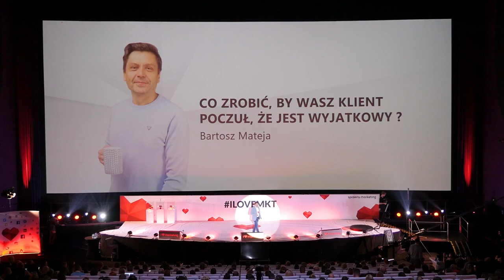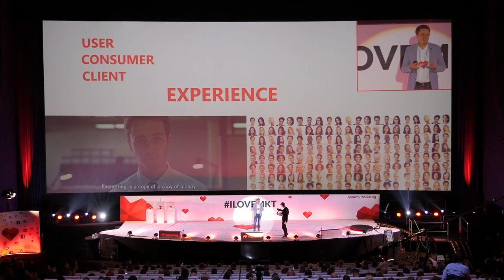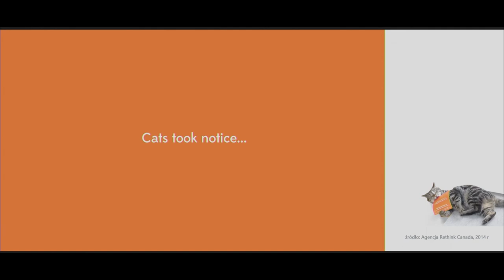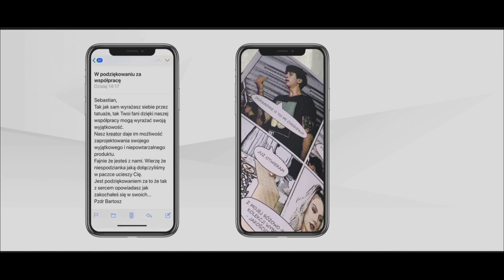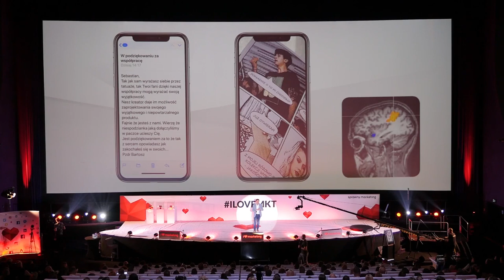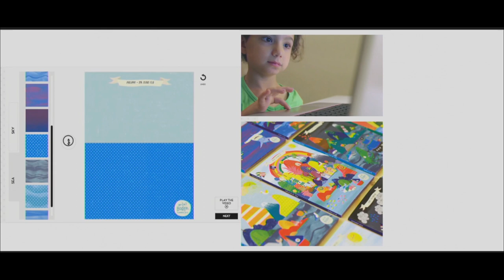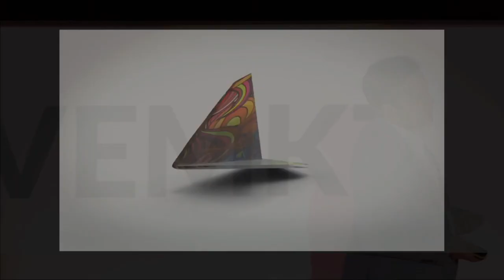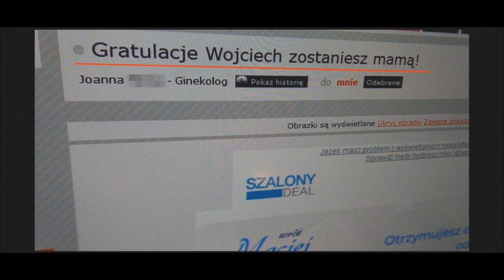Bartosz Mateja - Co zrobić, by każdy z naszych klientów czuł się wyjątkowym?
Każdy klient jest inny. Dzięki nowym technologiom nie ma wymówek – przekaz marketingowy może być dopasowany do każdej osoby indywidualnie. Pełna personalizacja przekazu tworzy wyjątkowe doświadczenie klienta, który czuje się, jak by ktoś komunikował się tylko z nim. Tak rośnie w jego oczach wartość produktów i usług, a za tym podąża większa sprzedaż.

Obejrzyj prezentację, którą na ilovemkt przygotował Bartosz Mateja!

Kolejna edycja I Love Marketing℠ już we wrześniu! W końcu spotkamy się fizycznie, w Warszawie po 2. latach. 😍  Tańsze wejściówki kupisz jeszcze tylko dziś! (Do 30. czerwca, do godz. 23:59). 💸

❗ Zarezerwuj swoje miejsce jak najszybciej - na ten moment zgodnie z obowiązującymi obostrzeniami możemy zapełnić jedynie 50% sali.

📣  Uwaga! Już od września wszystkie treści sprawnego będą dostępne jedynie za paywallem. Jeśli nie chcesz stracić dostępu do najnowszych informacji z branży, zakup subskrypcję premium.sprawny! ⭐  Sprawdź szczegóły ⬇️